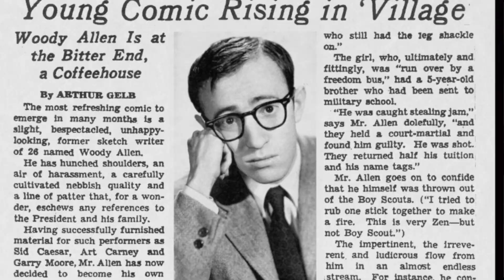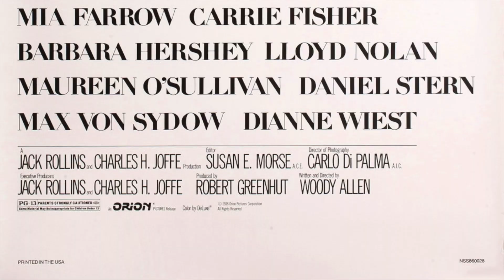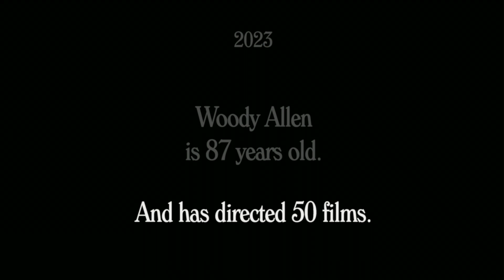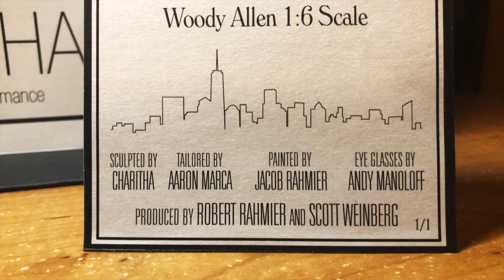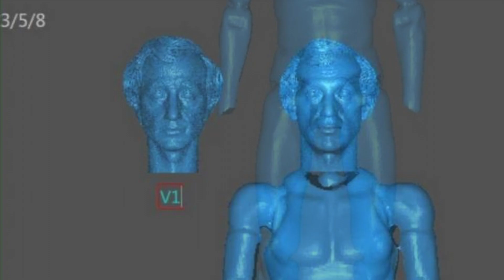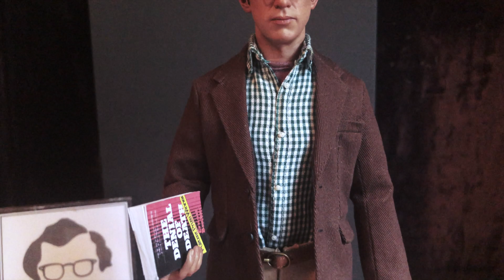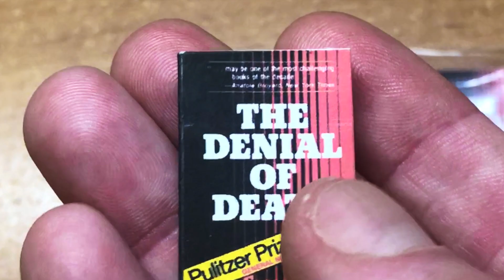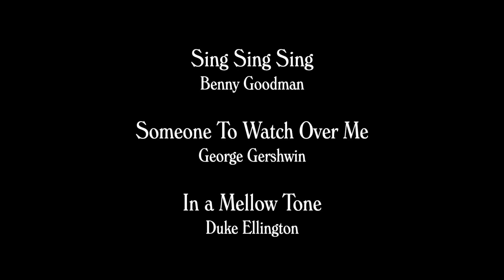Woody Allen Custom Figure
Woody Allen 1:6 Scale (One-Off)
FILM: Annie Hall (1977)
Produced by Robert Rahmier
Concept by Robert Rahmier & Scott Weinberg
Video Production by Scott Weinberg
A R T I S T S :

SCULPT: Charitha Ranasinghe

PAINT: Jacob Rahmier

PRINT: Peter Walker

TAILORING: Aaron Marca (Kim)

EYEGLASSES: Andy Manoloff

PAPERBACK BOOK: Hunter McGarry

BOX SLEEVE GRAPHIC: Scott Weinberg

C.O.A. GRAPHIC: Scott Weinberg

BODY: Hot Toys’ Marty McFly